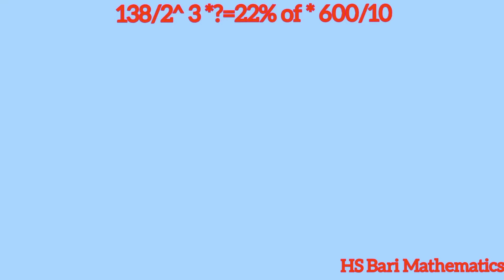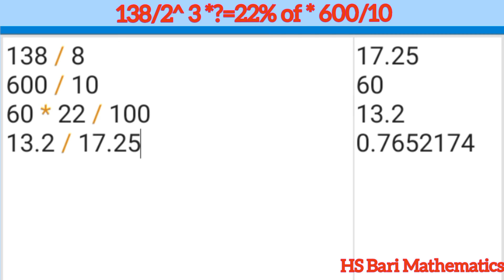138/2^ 3 *?=22% of * 600/10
138/2^ 3 *?=22% of * 600/10